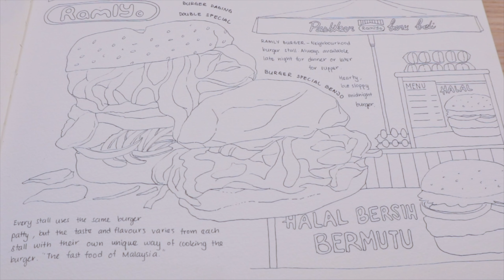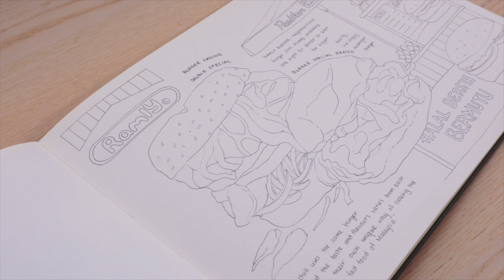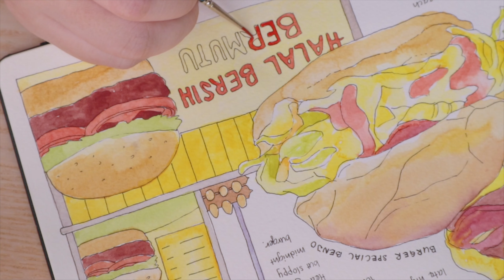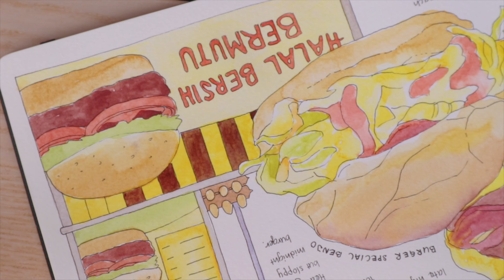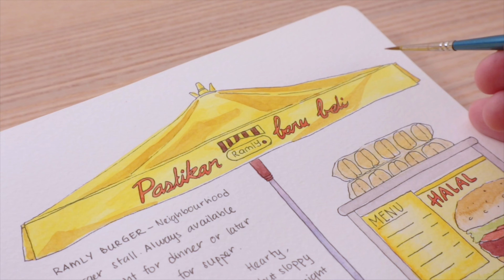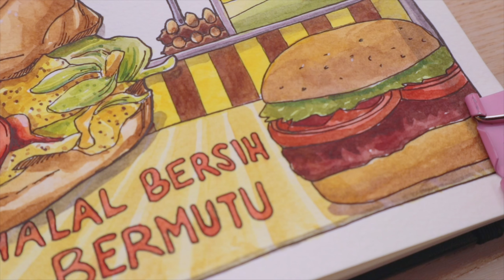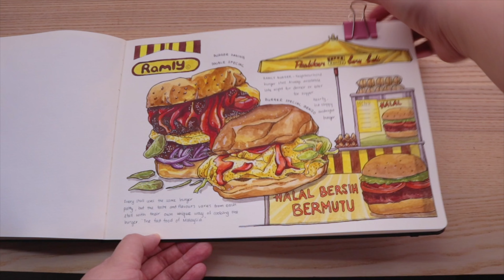Burger Edition - Paint with Me | Ramly Burger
Ramly Burger

Neighbourhood burger stall. The burger stall that I would go to for late night supper before Mcdonalds operates for 24 hours in Malaysia. My favorite burger Ramly is the Benjo Special, burger patty wrapped with eggs. However, I dont have a specific Ramly stall that I like, but I've tried a few famous ones and it has the extra flavor that the vendor created themselves with other seasonings. Watching the vendors make my Ramly burger on the hot plate grill feels like I'm watching a street style teppanyaki burger stall.

Ramly burger gives the memory of my younger days, it's still nice to have now every once in a while.

Do you have a burger place that you'd always go to? Share on the comment section below or just drop by to say Hi would be great too!

I hope you had a good time watching my video. See you in my next video.